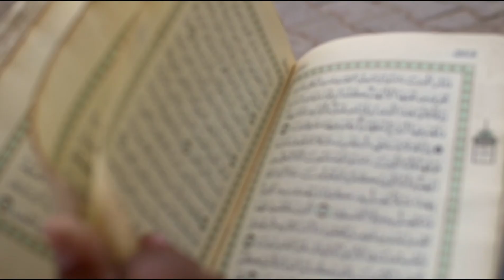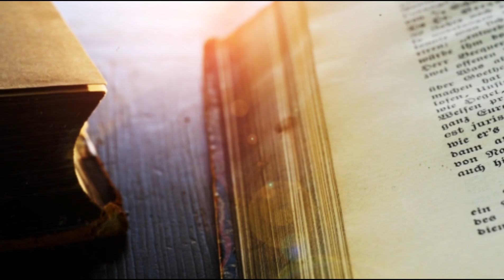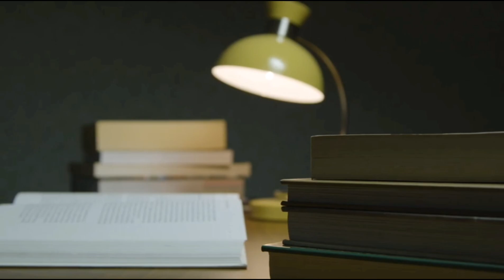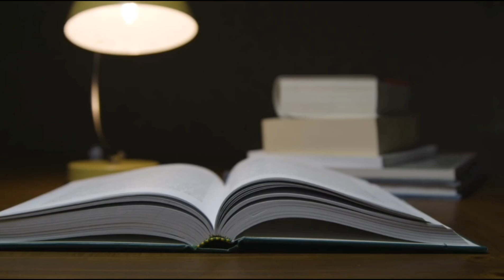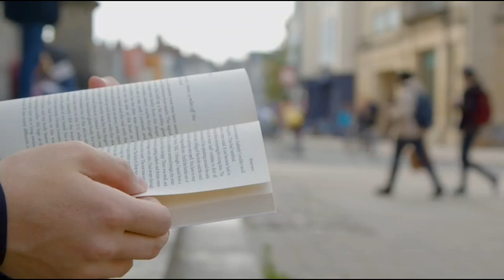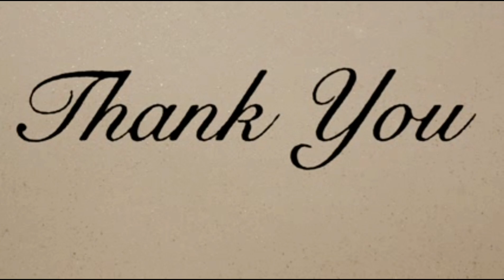FILSAFAT| Pengantar Filsafat Islam || Introduction to Islamic Philosophy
HALO ZONErs, pada video kali ini ZONA NALAR akan membahas mengenai "Pengantar FIlsafat Islam". Kami akan mengulas secara singkat tentang "Apakah Filsafat Islam itu ada? Siapa saja para Filsuf Muslim? Apa saja yang dipelajari dalam Filsafat Islam? Serta, aliran utama apa saja dalam Filsafat Islam?" dengan bahasa yang ringan dan mudah dicerna.

Tonton selengkapnya di video ini agar kawan-kawan lebih mudah mengerti, semoga bermanfaat!

CONTENT
Murteza Asyathri dan Wa Ode Zainab ZT

HOST
Wa Ode Zainab ZT

Credit: videvo